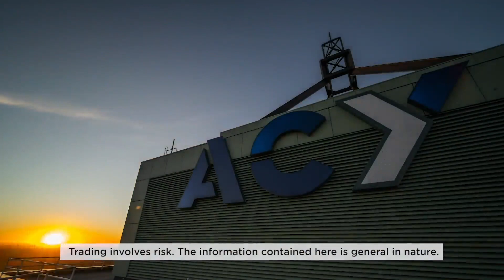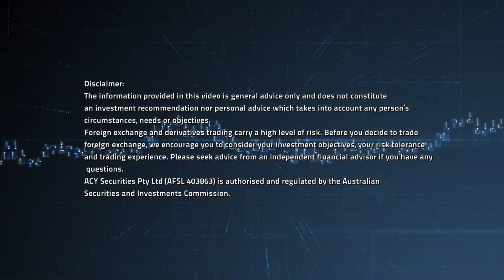We Chat with Paul Rebelo - Director at Endeavour Corporation and Inspired Mind Trading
In this mind opening chat with Paul Rebelo, we take a look at what it takes to become a professional trader, the importance of having a trading mentor, capital management and much more.

If you have been wanting to take your trading to the next level, and establish a robust trading plan, then leverage the skills and knowledge of Paul on this Podcast.